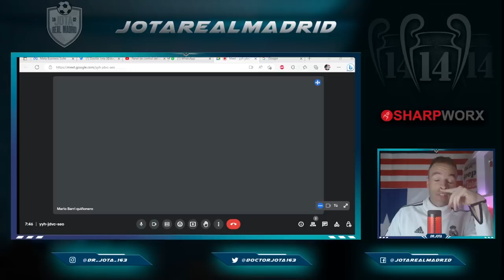Mario Barrí, AGENTE FIFA, REVIENTA EL DIRECTO con exclusivón sobre Messi